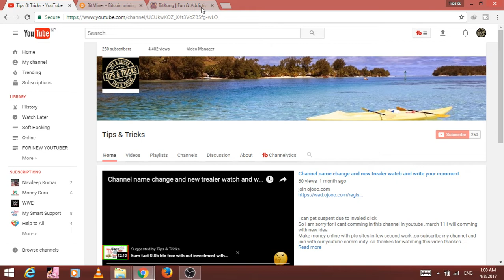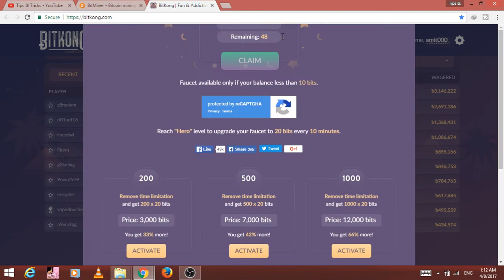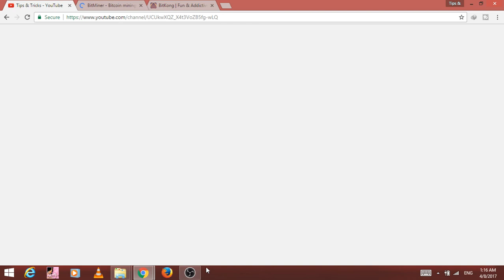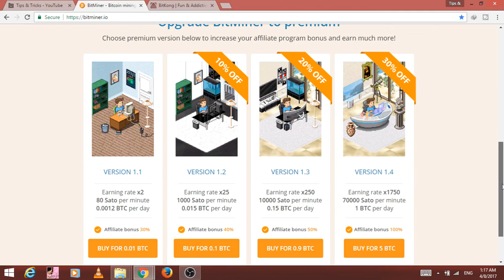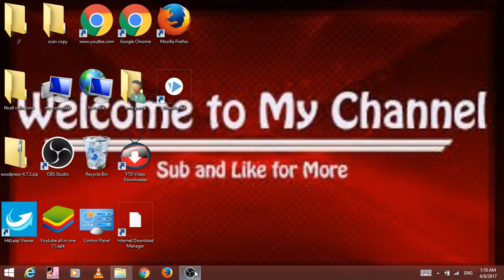FREE EAEN 1 bitcoin in one day 100% payment old website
👉👉   😭😭सहयोग गर्नुहोला ।😭😭😭

👉👉👉😭😢थप जानकारि नया Channel मा😢

join and earn 10000 satoshi join bonus